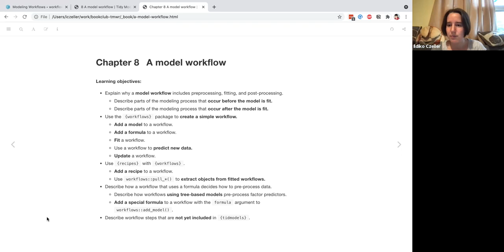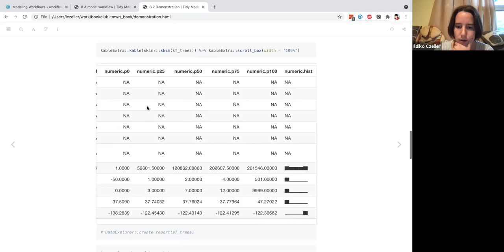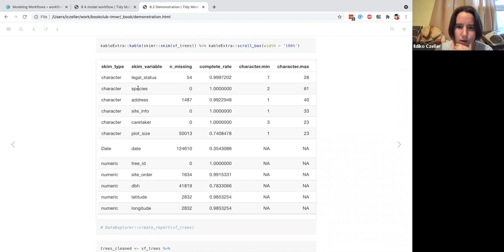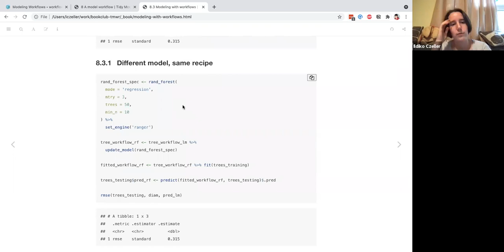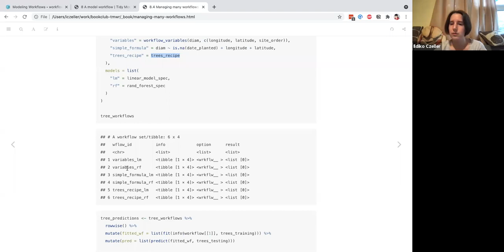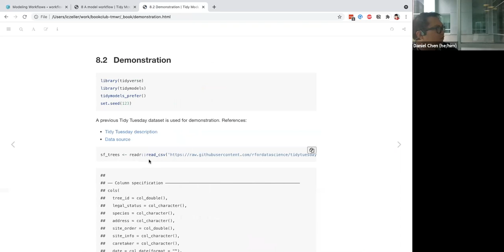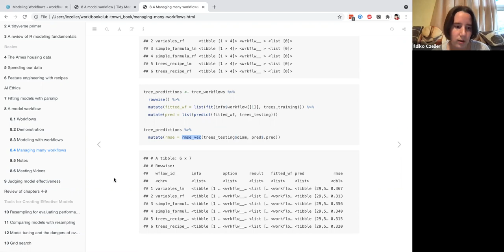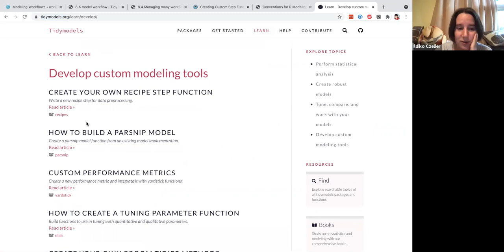Tidy Modeling with R Book Club: Chapter 7 (A model workflow) (2021-06-14) (tmwr03)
Ildiko Czeller presents Chapter 7 ("A model workflow") from Tidy Modeling with R by Max Kuhn & Julia Silge on 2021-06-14, to the R4DS TMWR Book Club. Cohort 3